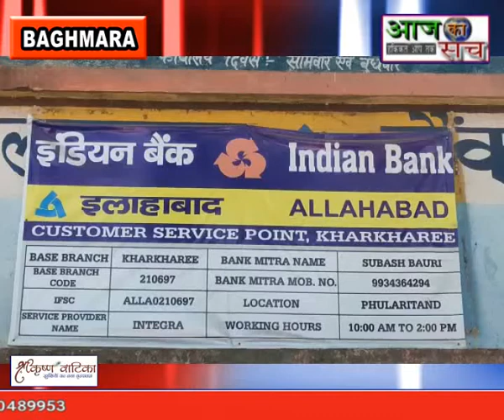Aaj ka sach news,,07.12.2020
स्लग -- हथियार के बल पर बैंक कर्मी से हजारों की लूट।
एंकर -- बाघमारा मधुबन थाना अंतर्गत फुलारीटांड पंचायत सचिवालय में दिनदहाड़े अपराधियों ने लूट की घटना को अंजाम दिया है।बाइक सवार दो अपराधियों ने हथियार के बल पर इलाहाबाद बैंक(इंडियन बैंक)के ग्राहक सेवा केंद्र(CHP)में संचालक सुभाष बाउरी को कब्जे में लेकर एक लेपटॉप,बैंक पासबुक,बायोमेट्रिक मशीन,अन्य कागजात सहित 45000 रुपये की लूट कर फरार हो गये।घटना की सूचना मिलने के बाद मधुबन थाना की पुलिस और फुलारीटांड़ मुखिया ग्राहक सेवा केंद्र पहुंचे और घटना की जानकारी ली।इस मामले में अब तक किसी की गिरफ्तारी की सूचना नहीं है। घटना के सम्बंध में भुक्तभोगी सीएचपी संचालक सुभाष बाउरी ने बताया कि करीब 10: 30 बजे अपराधियों ने पिस्तौल का भय दिखाकर लैपटॉप,नगदी 45 हजार, 80 पासबुक,बॉयोमेट्रिक मशीन,खाता बही लूट लिया। अपराधियों की संख्या दो थी,जो पल्सर पर सवार होकर आये थे। एक अपराधी पहले से सचिवालय के अंदर था जबकि दूसरा बाहर रेकी कर रहा था।